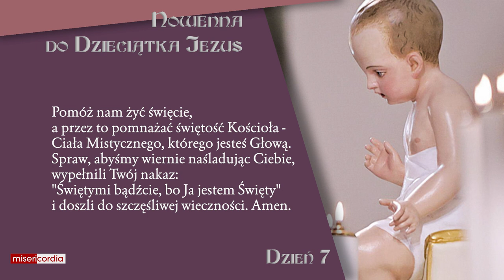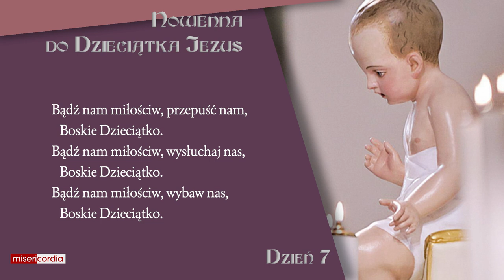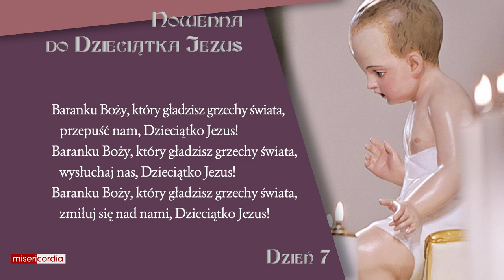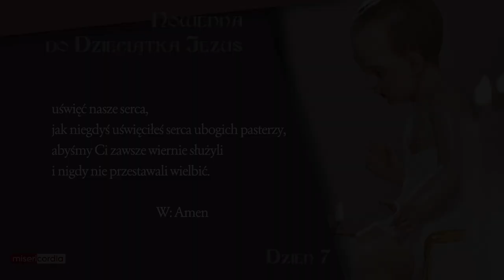Nowenna do Dzieciątka Jezus | dzień 7